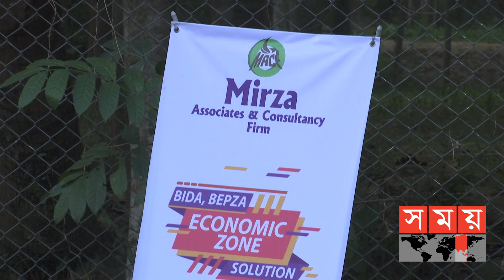'মন চাই উড়তে চলো যাই ঘুরতে' | Binodon Bhromon | Somoy TV